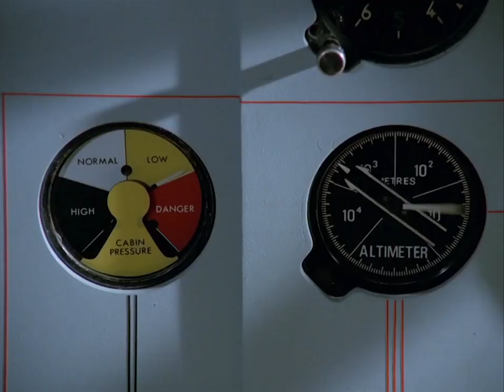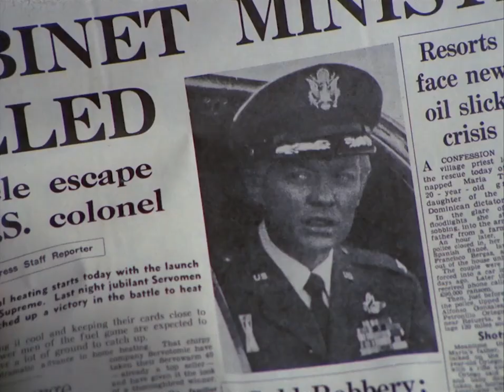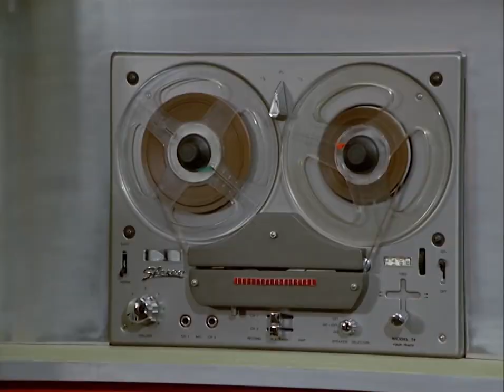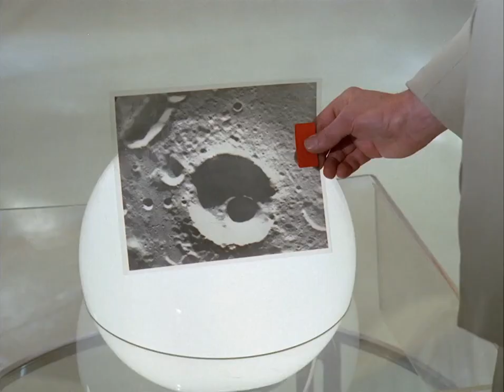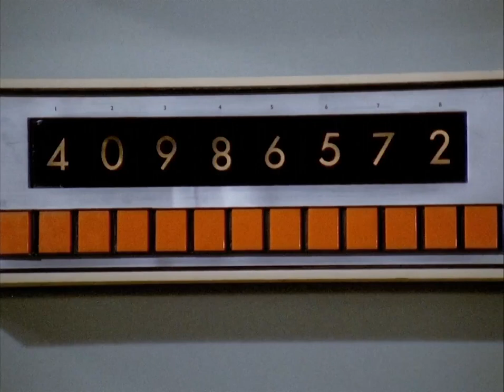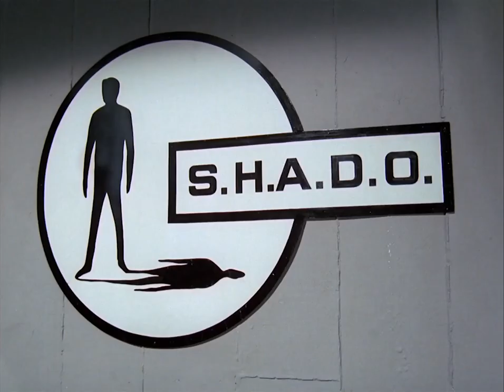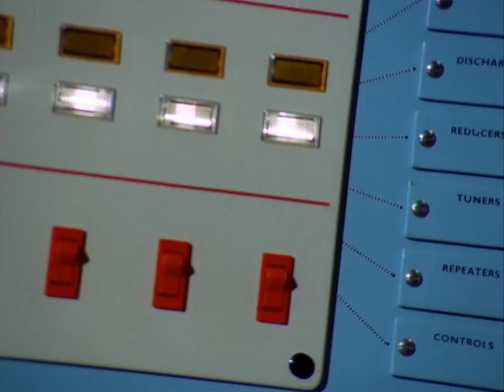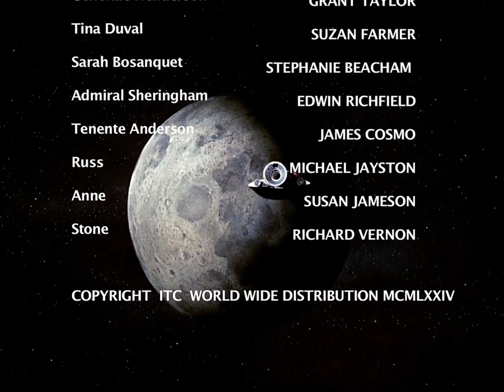UFO (S.H.A.D.O.) CONTATTO RADAR STANNO ATTERRANDO 1974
Flottiglie di Ufo si aggirano attorno a Base Luna. Uno riesce ad atterrare e viene affrontato dal colonnello Foster che poi è accusato di tradimento per aver collaborato col pilota alieno nel tentativo di sopravvivere sulla superficie lunare. Foster fugge, inseguito dagli agenti della sicurezza, mentre Straker ed il colonnello Freeman indagano per scagionarlo.
Il film è realizzato con frammenti tratti dagli episodi televisivi n. 4 (Exposed), n. 5 (Survival), n. 12 (Court Martial) e n. 17 (Sub-Smash).
Il titolare del copyright ITV_plc ha bloccato il video in
Guernsey, Irlanda, Isola di Man, Jersey, Regno Unito